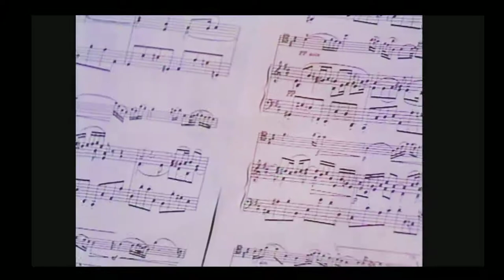Bach: Aria - Javier Tucat Moreno / Dmitri Rodnoi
Javier Tucat Moreno: Piano
Dmitri Rodnoi: Cello

Grabado el 17 de febrero de 1998 @pianotango